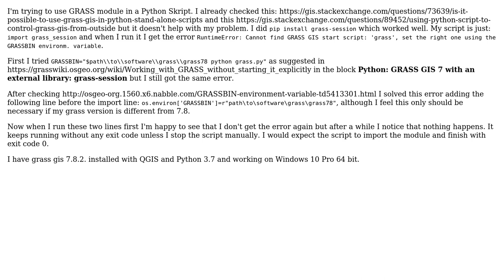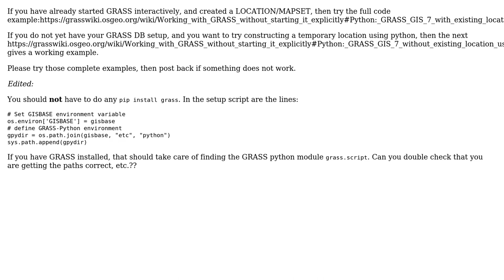GIS: How to use GRASS GIS in Python standalone?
With thanks & praise to God, and with thanks to the many people who have made this project possible! You are responsible for your own actions.